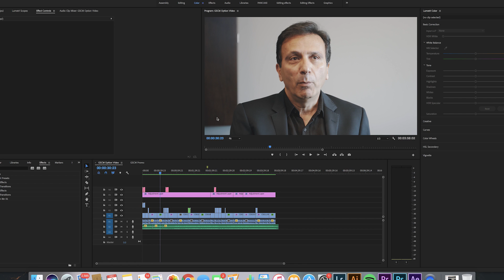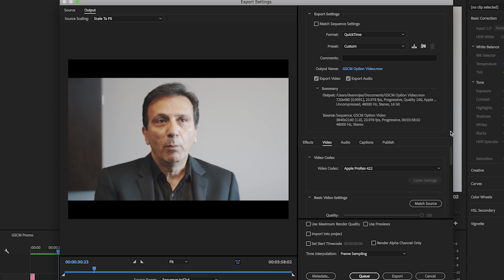How to Export your Videos for Youtube | Adobe Premiere Pro Tutorial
Hello everybody today I am going to be showing you how to export video for Youtube using Adobe Premiere Pro! This is a fast tutorial and very concise and to the point! Let me know if you all like this type of quick tutorial and I will make more!

My Camera
Wide Angle Lens
Lav mic
Shotgun mic
Memory cards
Ball Tripod
Big Tripod
Stylish Camera bag